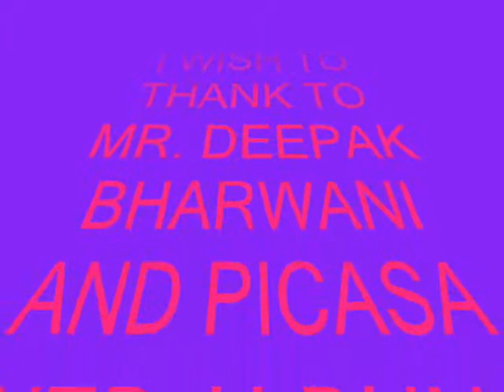SWAMI SATHYA SAI, SUBLIME SATHYA SAI 23